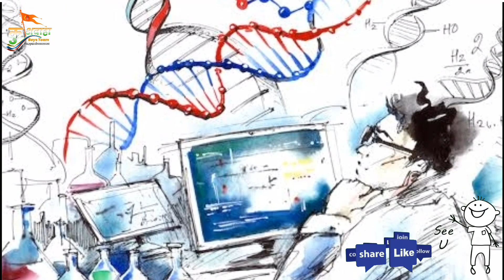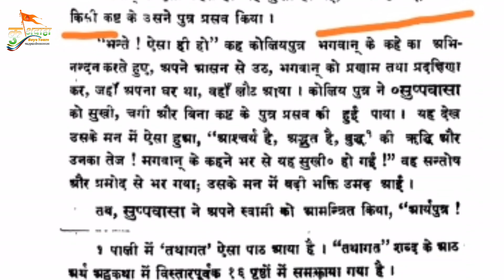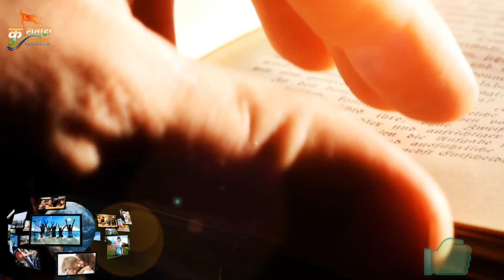बौद्ध धर्म मे सात वर्ष का अद्भुत गर्भधान | Bodh mat ke pakhand ..